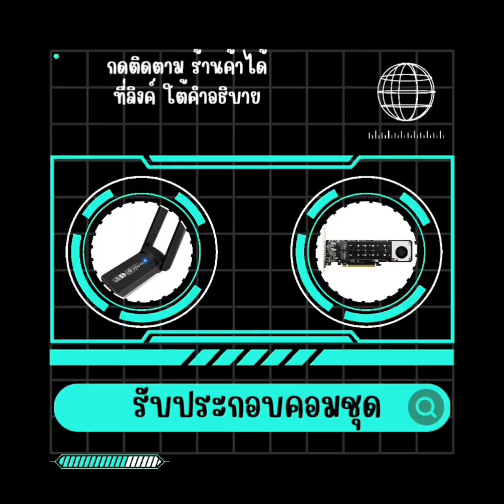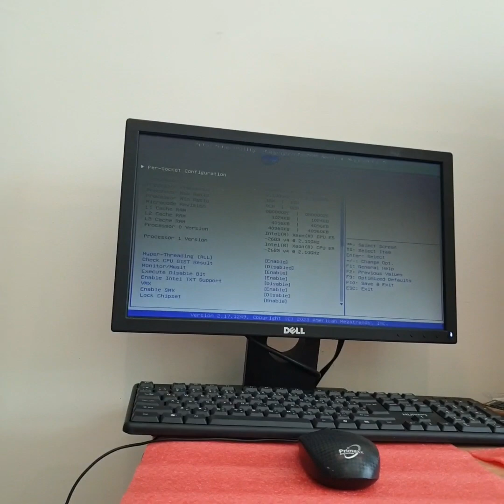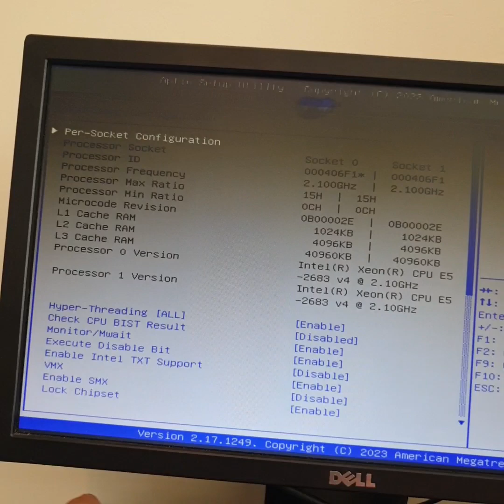คุย กะ คอมพ์ - คอมประกอบ ไม่มี SSD จัดกันได้เลย